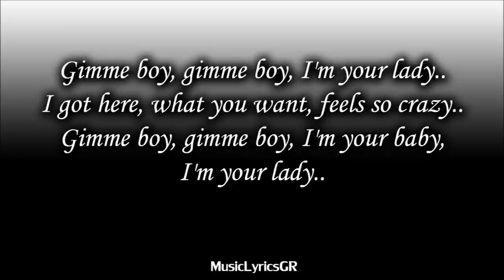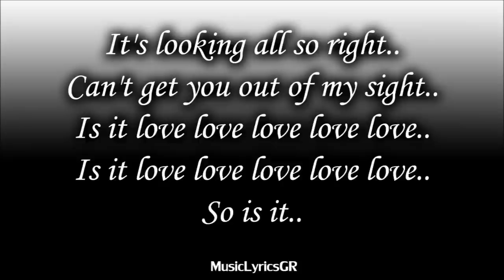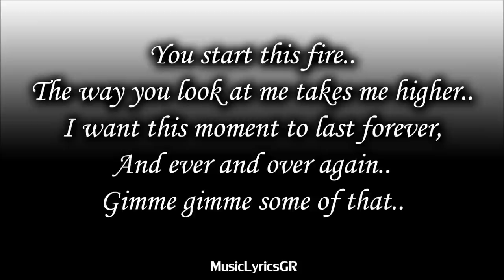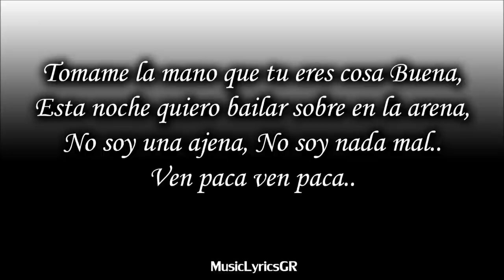Otilia - Bilionera (Lyrics) |HD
▶ Otilia - Bilionera (Lyrics)
▶ Read more..

(Alexander Lupa)

CREDITS
Lyrics: Emanuela Oancea, Mike Wells
Orchestration: Ramon, Preston
Mix/Master: Pal Claudiu Ramon
Director & Post-production: Andrei Lesan (Redcon Pictures)
D.O.P. & VFX Creative Director: Blandu Alexandru (Redcon Pictures)
Imagini aeriene si echipament: Grup Fort Studio

LYRICS
Tomame la mano
Que tu eres cosa Buena
Esta noche quiero bailar
Sobre en la arena
No soy una ajena
No soy nada mal
Ven paca ven paca
Y ahora

Gimme boy
Gimme boy
I'm your lady
I got here
What you want
Feels so crazy
Gimme boy
Gimme boy
I'm your baby
I'm your lady
I'm your girl
I'm your girl
I'm your mama
Don't want drama
I'm your girl
I'm your girl
Beladona
Sexy mama

You start this fire
The way you look at me
Takes me higher
I want this moment to last forever
And ever and over again
Gimme gimme some of that
Ulah ula la

It's looking all so right
Can't get you out of my sight
Is it love love love love love
So is it.